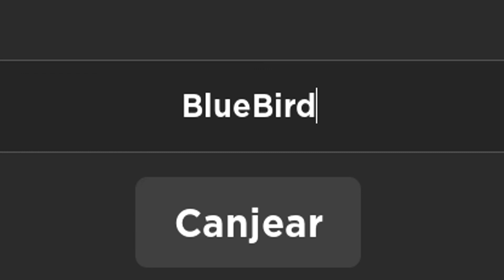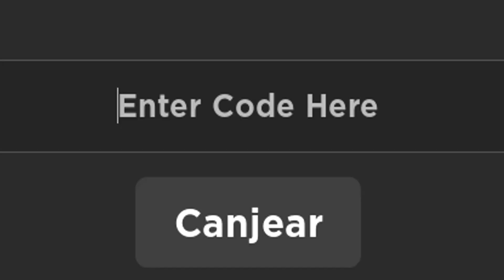💥3 NUEVOS CODIGOS de MAGNATE DE LA GUERRA PETROLERA 💥 Códigos de Roblox 💥 2022 💥 EMiLiOR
🟢 💥💥MAGNATE DE LA GUERRA PETROLERA💥💥
Qué pasa chavales, hoy volvemos a War Tycoon o Magnate de la Guerra Petrolera, para traeros los 3 últimos códigos que han sido publicados en el juego y que siguen operativos, a por ellos!!

Únete a La Tropa de EMiLiOR